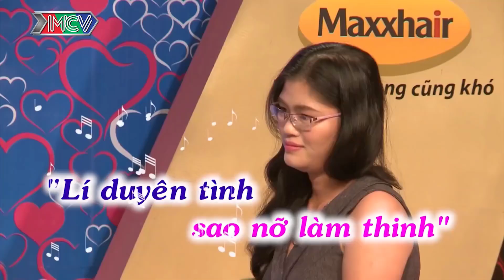Cô Gái SỢ HÃI Vì Bạn Trai Cũ Đòi Hỏi "Chuyện Ấy", Quyết Chia Tay Để Đăng Ký Bạn Muốn Hẹn Hò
Cô Gái Bình Định Bị Bạn Trai Sài Gòn Đòi Hỏi "Chuyện Ấy" Nên Không Dám Yêu | BMHH Hài Hước Nhất

📺 GIỚI THIỆU CHƯƠNG TRÌNH:
👍🏻 Xem lại các video HOT nhất:

👉Liên tục CHÊ Cô Gái MẬP, chàng trai KIÊN QUYẾT Không Bấm Nút Hẹn Hò làm MC Quyền Linh nổi giận

👉Soái Ca dùng GIỌNG HÁT THẦN KỲ làm Cô Gái KHÓC NHƯ MƯA, bấm nút Bất Chấp người thân PHẢN ĐỐI

👉Cụ Ông 70 tuổi vẫn đi tìm Bạn Đời muốn cưới vợ giống MC CÁT TƯỜNG

👉Chàng TRAI "LÙN" làm đủ mọi cách vẫn Không Thể cưa đổ GÁI XINH Bạn Muốn Hẹn Hò

👉Cát Tường choáng với THÁNH KEO KIỆT Hủy Cưới chỉ vì mất tiền ăn cho bạn gái | Hẹn Ăn Trưa Mới Nhất

👉Mang cả MÂM CƠM đi Tán Gái Xinh, trai đẹp khiến cả trường quay BẤT NGỜ với hành động Ngay sau đó?!

👉Anh chàng "NGHIỆN chất kích thích nặng" vẫn Cưa đổ GÁI XINH bằng cách này | Bạn Muốn Hẹn Hò

👉Chàng người mẫu điển trai khiến bạn gái phấn khích bấm nút NGAY 😍 | Bạn Muốn Hẹn Hò

👉TRINH NỮ 32 TUỔI bị Cưa Đổ vì lời khẳng định "Sinh Lý Khỏe" của Đại gia bất động sản | BMHH HÀI HƯỚC

👉Trai Bách Khoa chê thẳng thừng GÁI XINH không hợp vì giỏi kinh doanh ngoại giao 😥 | Bạn Muốn Hẹn Hò

👉Cô nàng đã CAO lại GIỎI VÕ tiêu chuẩn quá cao khiến bạn trai phải trả giá 😂 | Bạn Muốn Hẹn Hò

👉Cô gái YÊU NGAY khi nghe giọng hát SIÊU NGỌT của chàng soái ca Quân nhân " Bạn Muốn Hẹn Hò

👉Cô gái CẠN lời khi chàng trai đòi người yêu phải ĐẸP như hoa hậu 😂 | Bạn Muốn Hẹn Hò

👉Cô gái chủ động nhất BMMH tự tán trai ĐÒI tặng luôn mình cho bạn trai 😍

© Bản quyền thuộc về MCV Corporation và MBC Corporation, Việt Nam ☞ Vui lòng không Reup dưới mọi hình thức